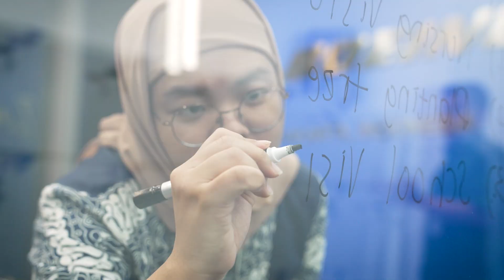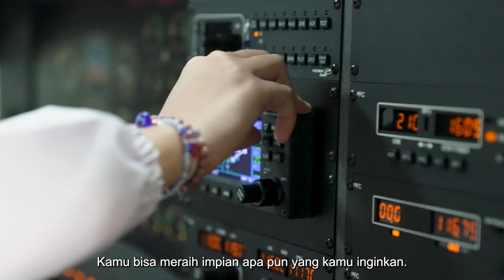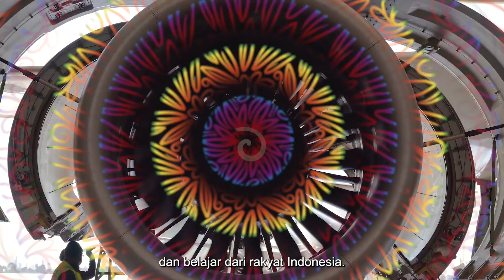Boeing in Indonesia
2024 marks the 75th anniversary of our relationship with Indonesia. From our humble beginnings in 1949 to innovating the future of aerospace today, we’re proud of how far our partnership has come and how we continue to play an integral role in the development of Indonesia's aerospace industry.